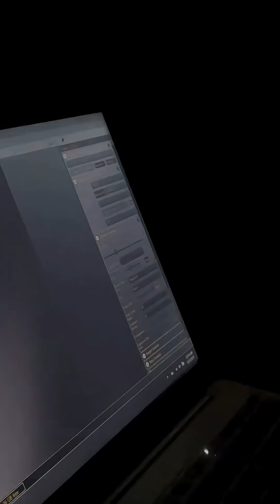My biggest year of astrophotography...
Here's a recap of my astrophotography in 2025!